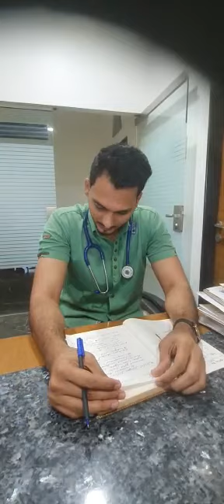Global Hunger Index. Dr. Sagar Porwal Resident Pediatrician. Shripal Hospital Baramati.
Video from Dr Mokashi